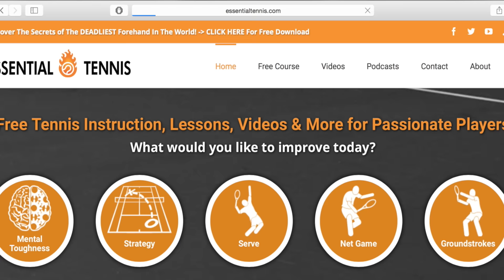Ernests Gulbis in 4k | Forehand and Backhand #1 | Western & Southern Open 2014